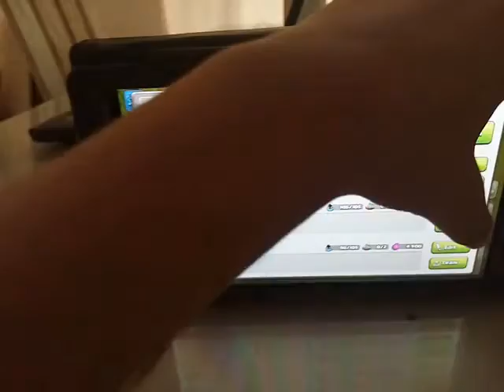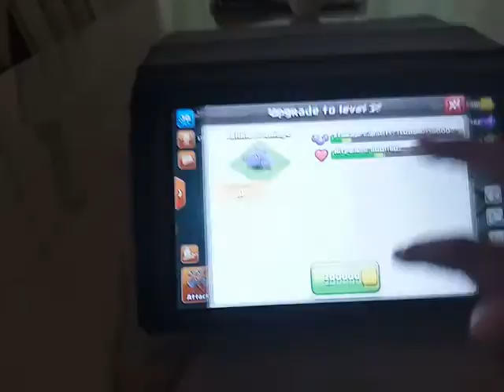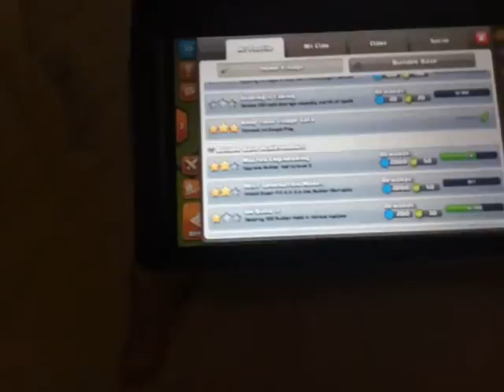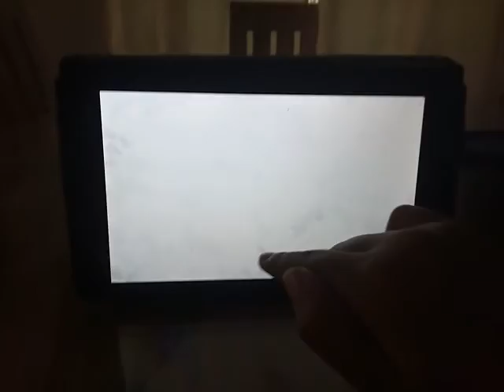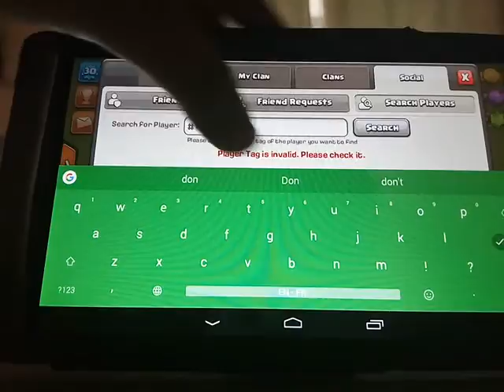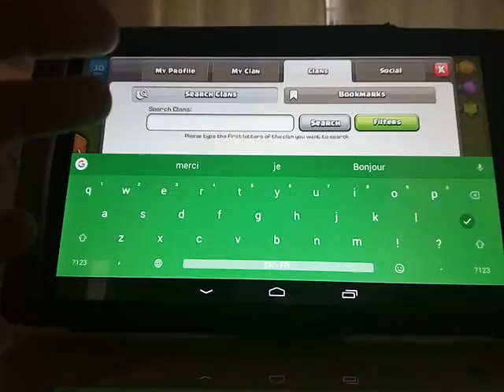Clash of clans episode 8 - promotion to the silver league